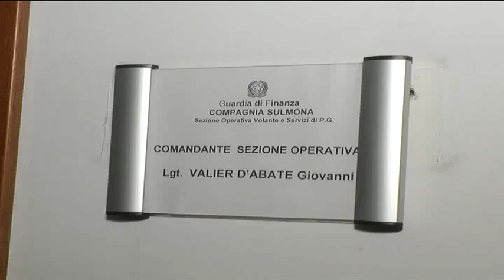VISITA PREFETTO ALECCI GUARDIA DI FINANZA